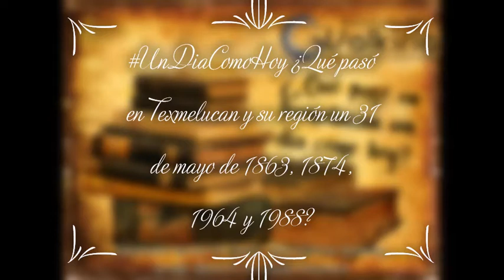UnDiaComoHoy ¿Qué pasó en Texmelucan y su región un 31 de mayo de 1863, 1874, 1964 y 1988?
📚📖 Colaboración especial del Maestro Jesus Contreras Hernández, Cronista Oficial de San Martín Texmelucan @laura_roldn